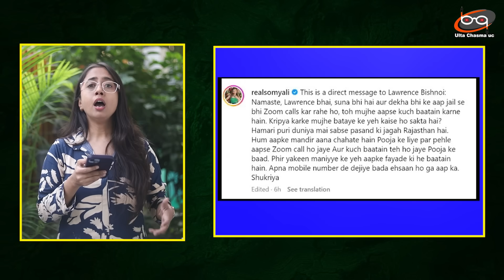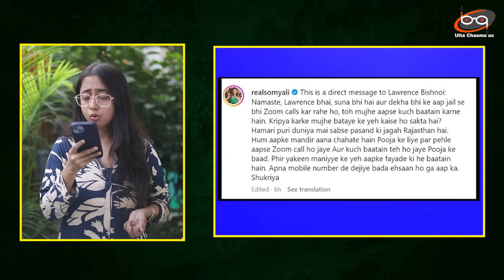Salman Khan की एक्स ने किया...लॉरेंस बिश्नोई को मैसेज ?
Salman khan की एक्स गर्लफ्रेंड सोमी अली ने Lawrence Bisnoi को एक ओपन लेटर लिखा है। यूएस में रहने वाली सोमी ने social media पर एक पोस्ट शेयर करते हुए लॉरेंस से गुजारिश की है कि वो उनसे जूम कॉल के जरिए बात करें।